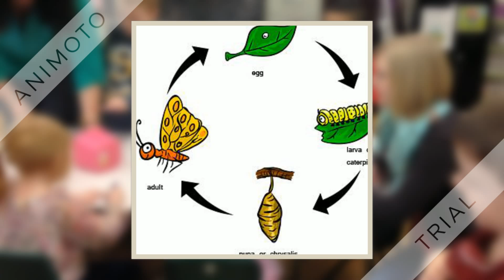Butterfly Cycle Lesson Plan 1080p